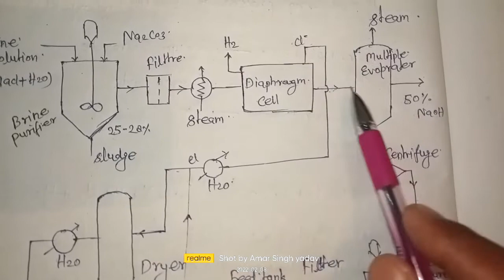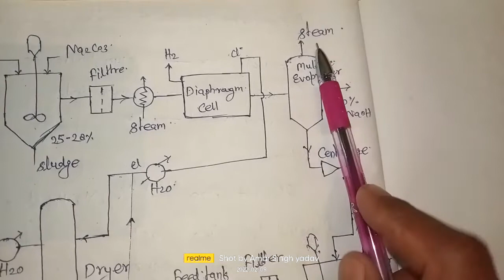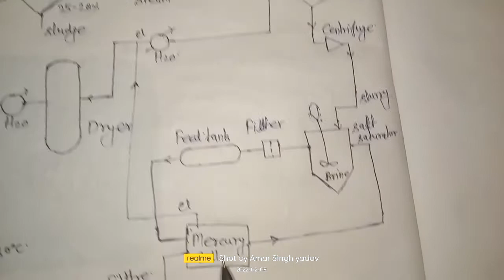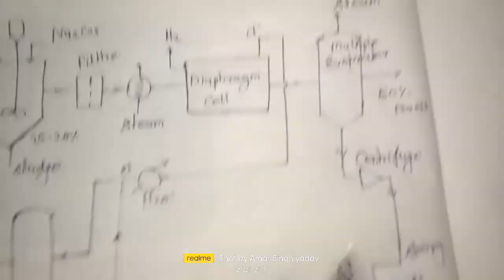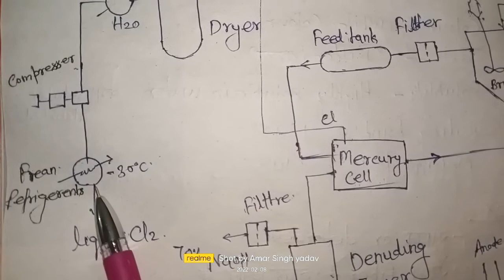Manufaturing process of sodium hydroxide and basic information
Sodium hydroxide is produced (along with chlorine and hydrogen) via the chloralkali process. This involves the electrolysis of an aqueous solution of sodium chloride. The sodium hydroxide builds up at the cathode, where water is reduced to hydrogen gas and hydroxide ion: 2Na+ + 2H2O + 2e− → H2 + 2NaOH.
Other anions: Sodium chloride; Sodium sulfate
Related compounds: Chlorine
Other cations: Potassium hydroxide; Calcium hydroxide

↪ Sodium hydroxide is manufactured by the electrolysis of brine in which the electrolytic cell chosen in preference to mercury cathode cells is Diaphragm cell because it is relatively more efficient and no health hazard of mercury.

Upon inhalation, the diaphragm contracts and flattens and the chest cavity enlarges. This contraction creates a vacuum, which pulls air into the lungs. Upon exhalation, the diaphragm relaxes and returns to its domelike shape, and air is forced out of the lungs.